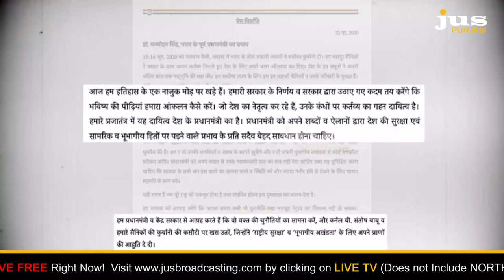Why BJP hits out Manmohan Singh over remarks on PM Modi ? || To The Point || KP Singh || Jus Punjabi